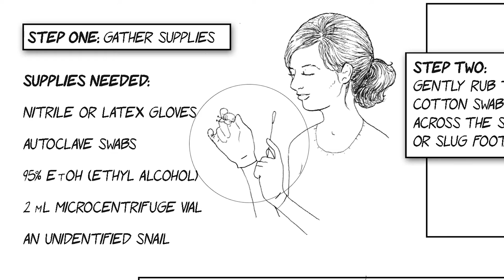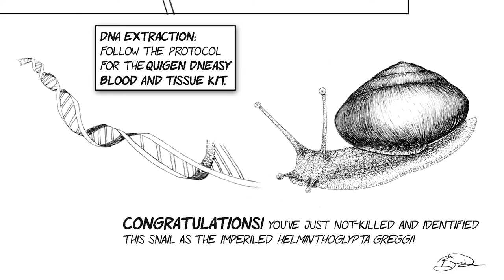The Curiosity Show Ep. 11 L.A.'s slimy urban slugs, with Dr. Jann Vendetti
This month the Curiosity Show visits Dr. Jann Vendetti to investigate slugs and their slime.  They don't have shells to hide in, but slugs are experts at using their slime to move, climb, and make a safe place to sleep.  Jann can also use that slime to identify and track slugs in Los Angeles, with help from citizen scientists working on the SLIME project: NHM.org/slime